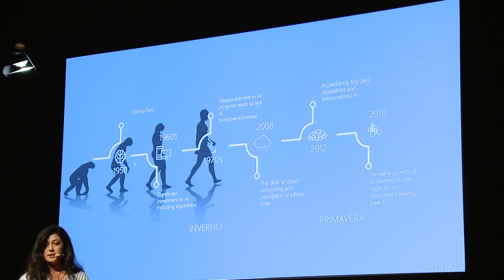AI: il pensiero critico alla prova | Alessia Correani | TEDxUdine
Alessia è consulente strategico in Microsoft Italia, dove si occupa di progetti di innovazione che fanno leva sull’applicazione etica dell’AI verso un potenziamento dell’intelligenza umana.

L’essere umano ha sempre voluto sfidare i propri limiti, esplorando nuovi mondi fino a spingersi, più recentemente, verso l’ “hackeraggio” della sua stessa intelligenza attraverso lo sviluppo della AI generale. Nonostante le capacità cognitive dell’uomo abbiano subito nei secoli una notevole evoluzione in termini di complessità, in alcuni casi l’evoluzione ha portato a effetti inversi: overload cognitivo, paradosso della scelta, iperstimolazione e silos nei processi produttivi. In questo contesto, la tecnologia e l’AI dovrebbero essere un modo per fare ordine, semplificare la complessità e potenziare le capacità intellettive umane fino addirittura a sostituirle.Il paradosso che soggiace la volontà dell’uomo di riprodurre in una macchina la sua stessa intelligenza (pensandoci bene, che cos’è l’intelligenza?) consiste nel fatto che questa sarà sempre il prodotto della nostra – umana- interpretazione.E se invece di cercare di riprodurre l’intelligenza umana nella macchina, noi invece analizzassimo e valorizzassimo le loro differenze, al fine di produrre una collaborazione uomo-macchina in ottica di apprendimento continuo e feedback-loop?

Questo intervento è stato presentato a un evento TEDx che utilizza il format della conferenza TED, ma è stato organizzato in maniera indipendente da una comunità locale. Per maggiori informazioni, visita il sito

Alessia is a strategic consultant for Microsoft Italy: she deals with innovation projects that use ethical applications of AI to strengthen human intelligence.

By firstly exploring new worlds, and then pushing itself towards the "hacking" of human intelligence through the development of general AI, humankind has always wanted to challenge its own limits,

Although human cognitive abilities have undergone considerable evolution in terms of complexity over the centuries, it is fair to say that evolution has also led to inverse effects in certain specific cases, such as the ones of cognitive overload, paradox of choice, hyperstimulation and silos syndrome in supply chains.

In this context, technology and AI should be a way to bring order, simplify complexity and enhance human intellectual abilities to maybe even replace them.

The paradox of humankind's desire to recreate its own intelligence in a machine (and the question itself, “What is intelligence?”) consists in the fact that this, in the end, will always be the product of our - very much human - interpretation.
And what if, instead of trying to reproduce human intelligence in machines, we analyze and value our differences to develop a man-machine collaboration based on continuous learning and feedback-loops?

This talk was given at a TEDx event using the TED conference format but independently organized by a local community. Nata e cresciuta a Roma, a 23 anni decide di emigrare in Inghilterra con il suo cervello per studiarlo più da vicino. Dopo aver conseguito una laurea alla Sapienza, un Master a Bristol e Ph.D in Cognitive and Behavioural Neuroscience all’Università di Birmingham, per un periodo ha continuato a collaborare con il dipartimento di Experimental Psychology di Oxford per poi decidere che la ricerca (almeno accademica) non fosse il suo “cup of tea”. Attraverso un processo di crescita volto all’apprendimento e rinnovo continuo delle proprie competenze, Alessia ha trovato il modo di applicare le sue esperienze da neuroscienziata al mondo della tecnologia. Ha iniziato a Londra come business analyst ed è passata poi al product management, diventano esperta in big data e AI; tornata in Italia, Alessia è ora consulente strategico in Microsoft Italia, dove si occupa di progetti di innovazione che fanno leva sull’applicazione etica dell’AI verso un potenziamento dell’intelligenza umana. This talk was given at a TEDx event using the TED conference format but independently organized by a local community.